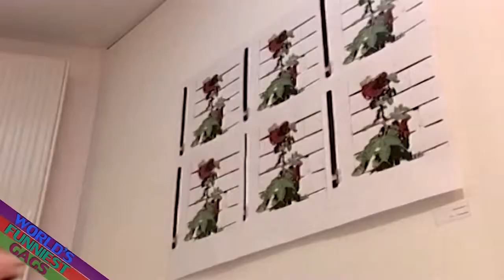Kids Prank Painting Disaster.mp4